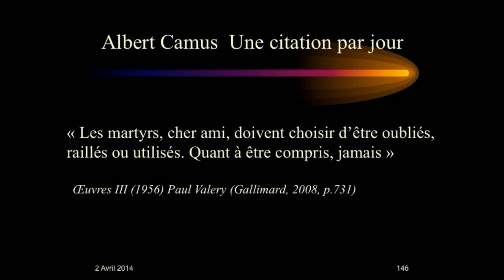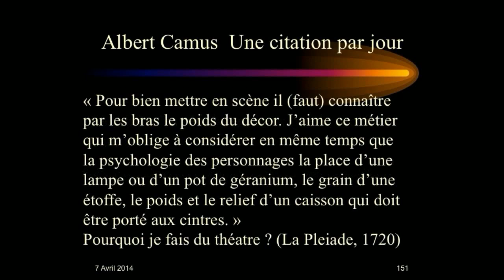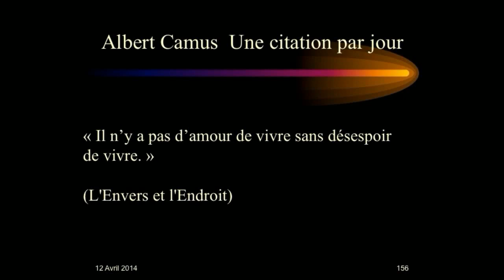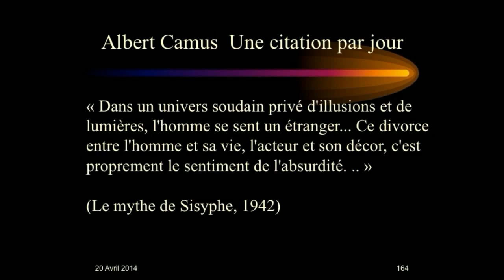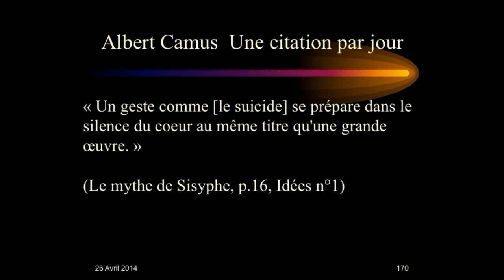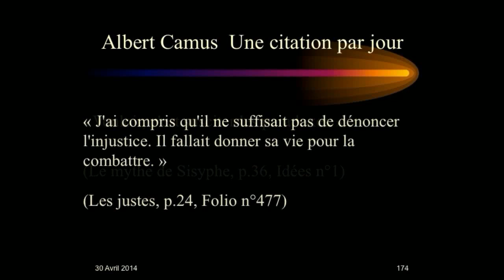Albert Camus Citations 6 (Pierre Tap)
Albert Camus est né le 7 Novembre 1913 .. il y a eu 100 ans le 7 Novembre 2013. Pour rappeler ses mots et ses idées nous avons proposé une citation de lui tous les jours entre le 8 Novembre 2013 et le 7 Novembre 2014. Voici les 30 citations proposées dans le courant du mois d'Avril 2014 ..